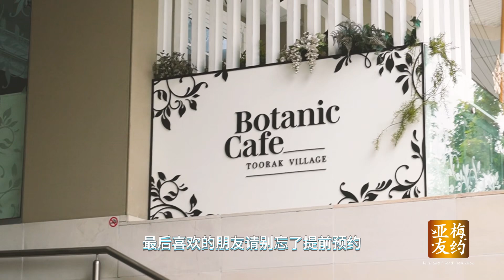亚梅友约. 在澳洲】～亚梅美食｜Botanic Cafe | 日本和牛涮